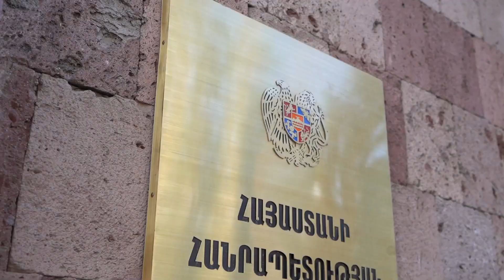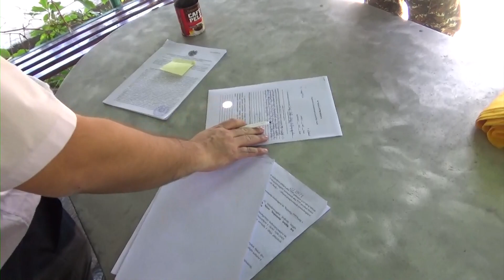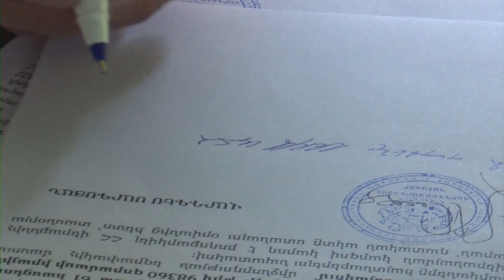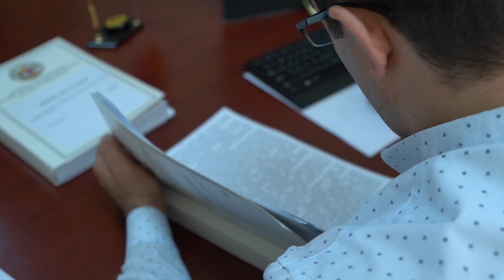Զորամասի հրամանատարը կալանավորվել է ավելի քան 19 միլիոն ՀՀ դրամ կաշառք ստանալու մեղադրանքով